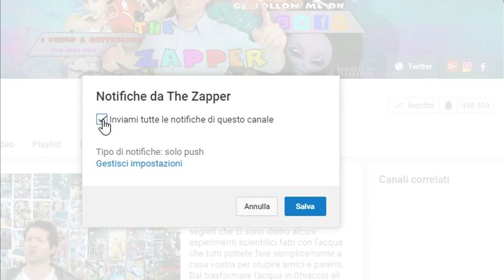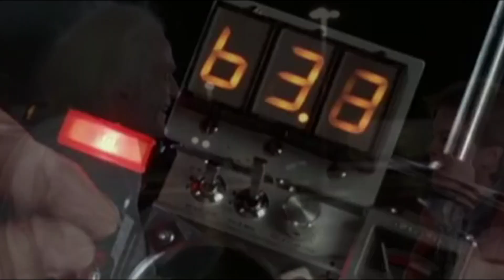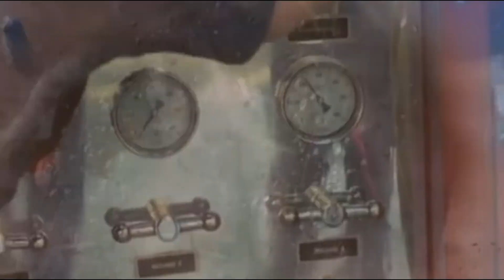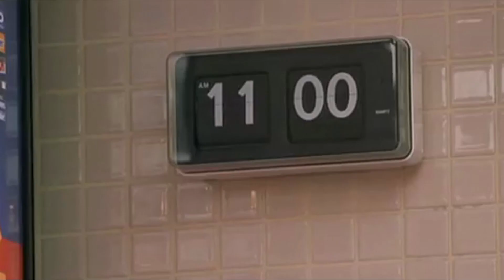10 Pubblicità Nascoste in Film famosi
Dopo le pubblicità nascoste nei video musicali eccole anche nei film famosi, del calibro di Matrix, Transformers, Cast Away con Tom Hanks, ma anche Ritorno al futuro con Pepsi e Nike, Io sono robot con Will Smith per Converse e audi, e Demolition man con Silveter Stallone